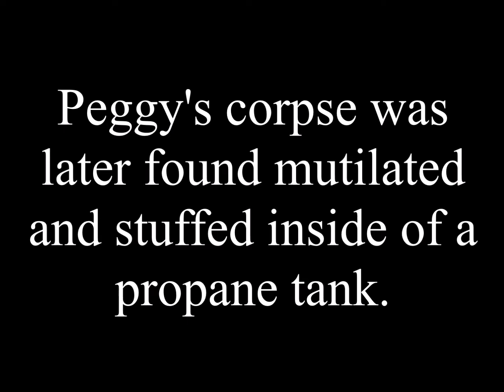now it all makes sense